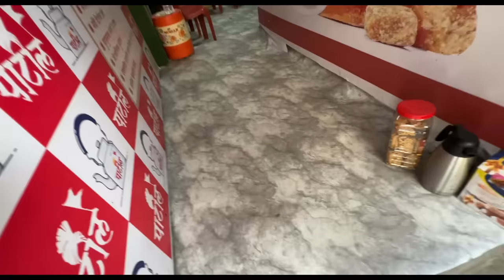Off to MAHABALESHWAR | Ep 1 | Vlog series